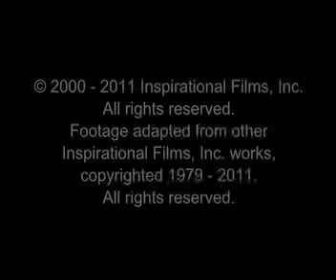Farsi Children's Story of Isa 5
The True Story of the life and ministry of Hazarat Isa al Masih narrated by children in Farsi